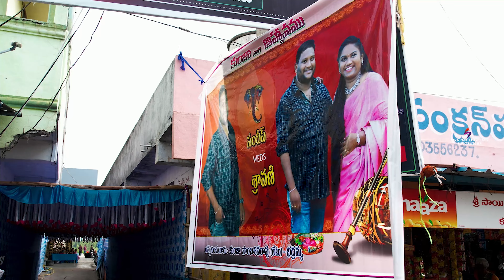BEST TRADITIONAL WEDDING HIGHLIGHTS OF SANDEEP & SRAVANI..📸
SANDEEP & SRAVANI WEDDING TEASER ..
SWAPNA DIGITALS...